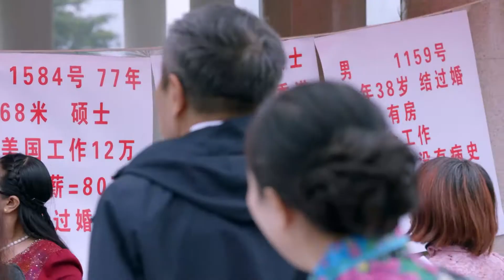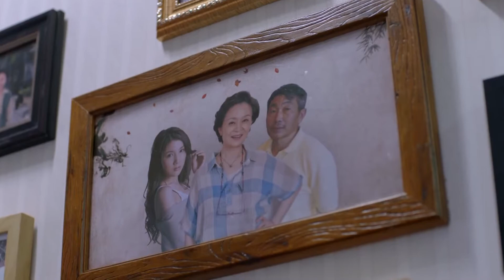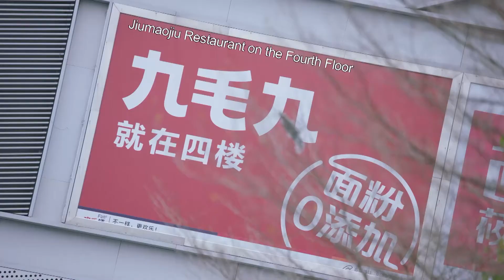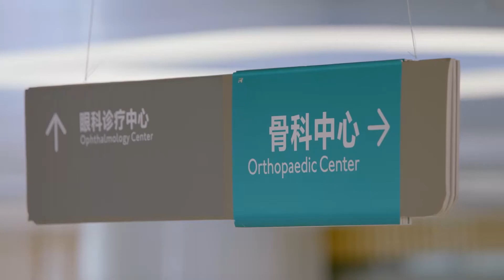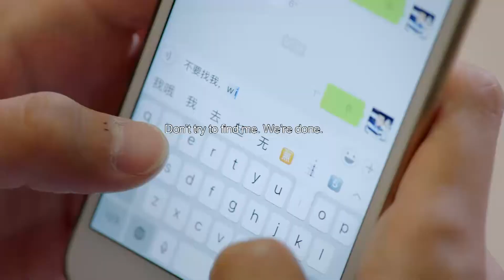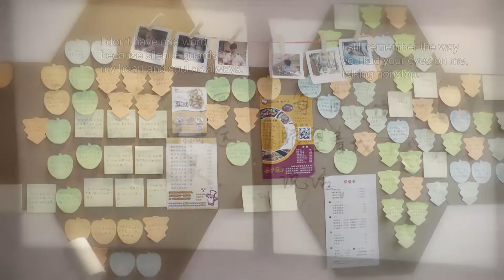《亲爱的她们26》Dear My Friends（英文）